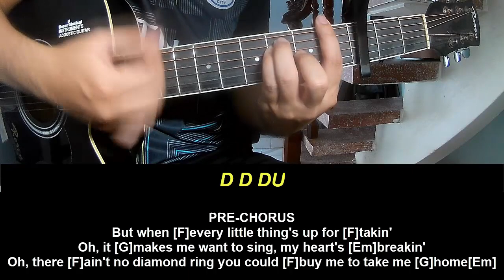Play Guitar Along With Chord And Lyric Maggie Rogers Sick Of Dreaming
Today, I will share with you Play Guitar Along With Chord And Lyric Maggie Rogers Sick Of Dreaming